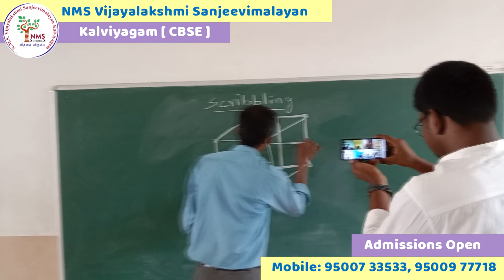Back to school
Come and experience the best schooling in Madurai.